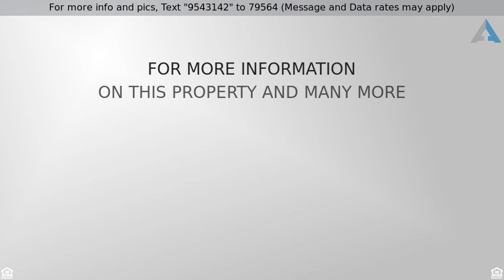Priced at $450,000 - 917 N Thunderbird Avenue, Gilbert, AZ 85234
Welcome home to this 5 bedroom plus loft in the hi

Welcome home to this 5 bedroom plus loft in the highly sought after Tone Ranch Estates! Minutes from the freeway, this 3600+ square foot, carpet free home welcomes you with vaulted ceilings, gas fireplace and open floor plan. Kitchen showcases new stainless steel stove, built in microwave and dishwasher, a huge island and tons of pull out cabinets. Great Room is perfect for entertaining and arcadia door opens to huge back yard complete with play pool, waterfall and spa! Downstairs bedroom and full bath make a perfect guest suite. Upstairs features master with his and hers closets, 3 additional bedrooms and an impressively sized loft. 3 car garage with RV gate offers additional parking for your toys. Do not miss this turn key ready super clean home!